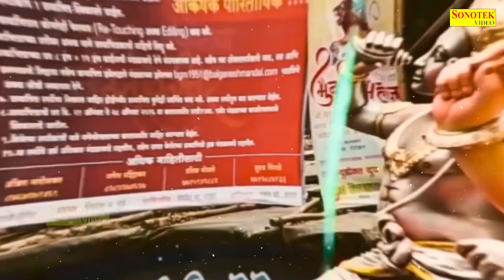गौरी नंदन श्री गणेश की कथा | गणेश गाथा | Ganesh Gatha | DS Pal | Ganesh Ji Ke Bhajan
Title: Ganesh Gatha
Singer: DS Pal
Lyrics: Fauji Suresh Panchal
Label: Live Bhakti Geet
Digital Work: Wilson & R K Gour